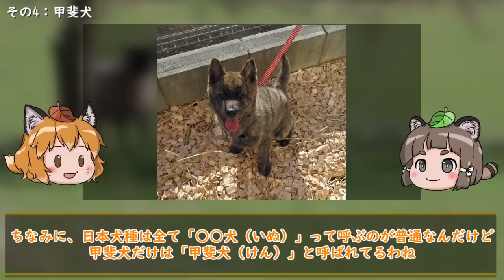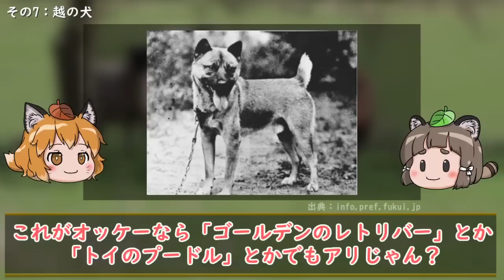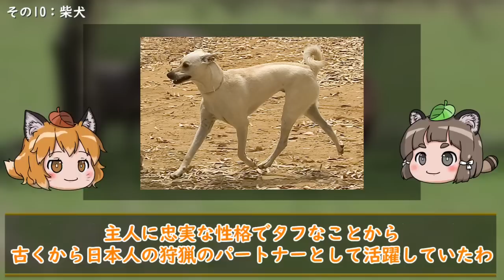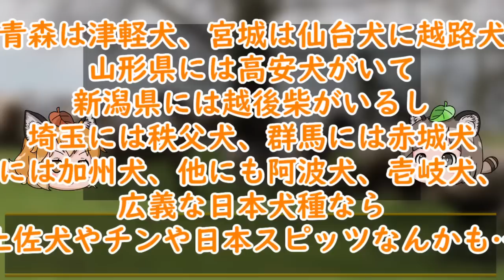【めっかわ】可愛くて珍しい日本の犬種10選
柴犬や秋田犬などTHE・和風！という感じで趣のある可愛い日本犬種たち…みなさんが好きな犬種はどの子ですか？

今回はメジャーなものからマイナーな地犬まで、独断と偏見で選んだ可愛くて珍しい日本原産の犬種を10種類紹介します！
お気に入りのワンコを見つけてね！

【おすすめの参考動画】

【紹介している日本犬種】
・北海道犬（アイヌ犬）
・四国犬
・川上犬
・甲斐犬
・紀州犬
・琉球犬
・越の犬
・秋田犬
・アメリカン・アキタ
・柴犬

【その他の日本犬種（地犬）】
・琉球犬（沖縄県の天然記念物）
・川上犬（信州系・長野県の天然記念物）